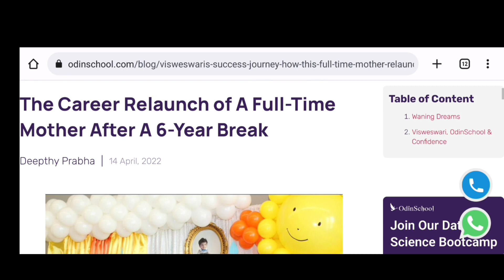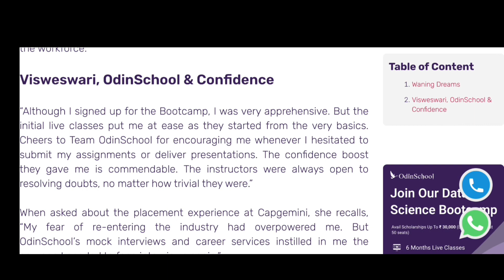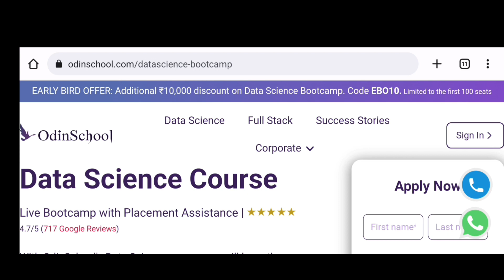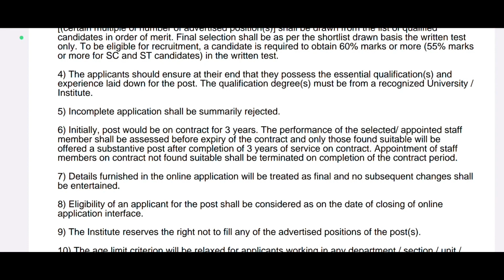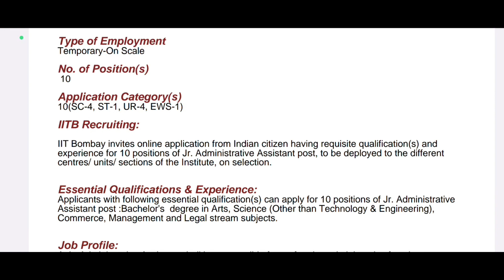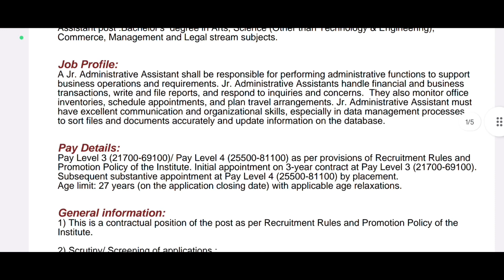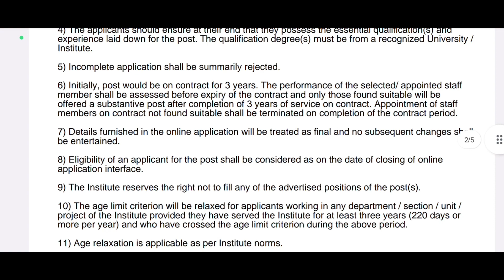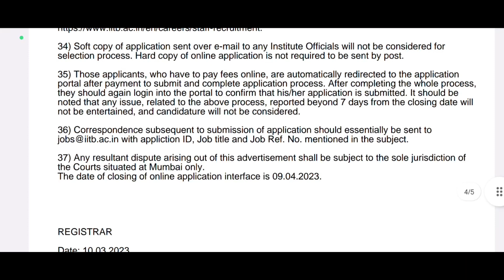ఫీజు ఏమో ₹50/-..జీతం ఏమో ₹50,000/- ఇలాంటి నోటిఫికేషన్ మళ్ళీ రాదు| IITB Recruitment 2023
Kickstart your career in Data Science with OdinSchool's Bootcamp. Apply today!